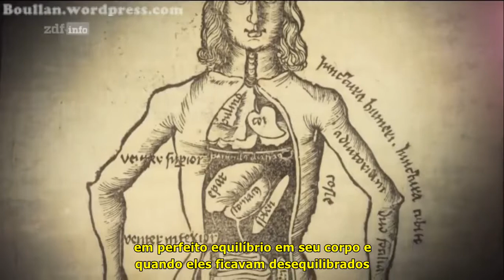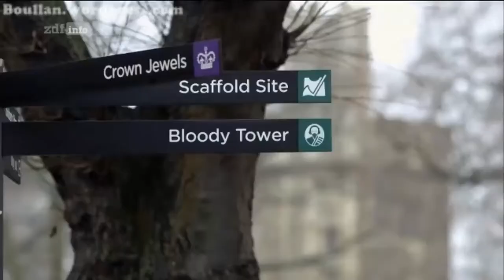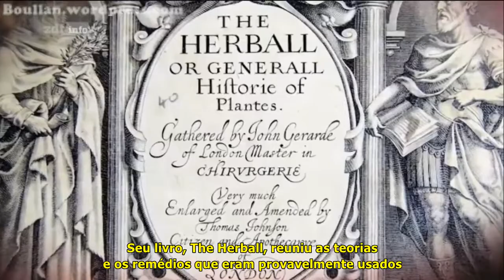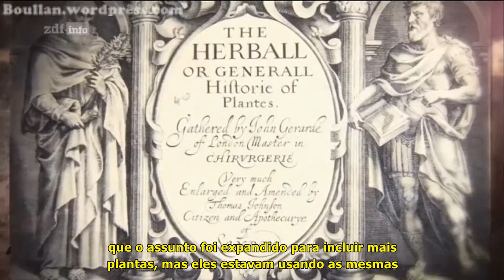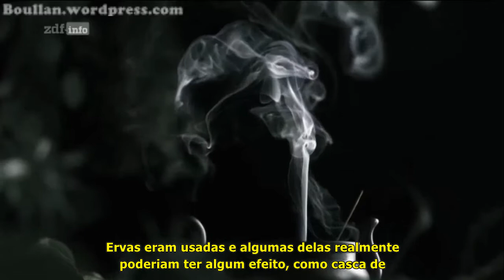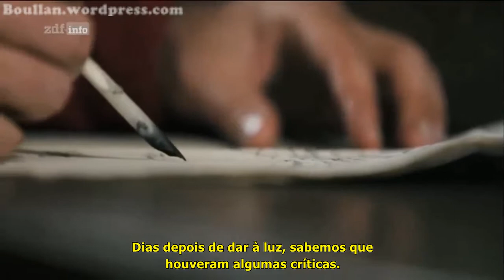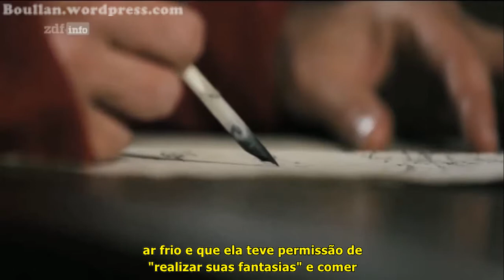A Vida Privada dos Tudors: Henrique VIII - O Rei Tirano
No episódio 2 da Vida Privada dos Tudor vemos a segunda metade da vida de Henrique VIII.
1:38 - A impressão que deu é que quem filmou as cenas nem leram o roteiro: Borman diz claramente que o cavalo caiu sobre ele e ele ficou inconsciente, enquanto o ator cai sozinha e fica berrando loucamente...
20:22 - Esse é um retrato de Filipe II, não de Thomas Alsop.
25:06 - Viram a cena de execução de Ana Bolena? Não? Nem eu. Aparentemente Borman ignorou todo o processo de separação de Catarina de Aragão e da Igreja Católica, além da execução de Ana e passou direto para Jane Seymour.
27:09 - Ta aí uma coisa nova para mim. Eu realmente nunca tinha ouvido falar que homens tinham estado no quarto de parto de Jane - o que eu sei é que depois que o parto aconteceu, os doutores (assim como o resto da corte) foi ficar com Jane e parabenizá-la.
29:52 - As parteiras não tinham esse conhecimento em relação a placenta. Mesmo que o parto tivesse sido realizado só por mulheres, ela provavelmente teria morrido do mesmo jeito.
33:13 - Acredita-se que o rei no final de sua vida pesava algo entre 136kg e 145kg (algumas fontes não confiáveis dizem que foi até 181kg).